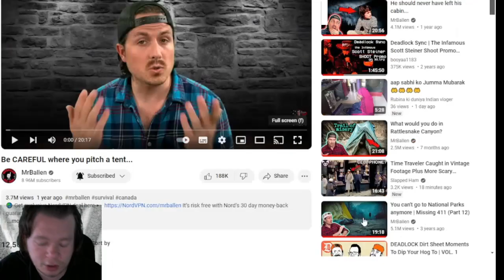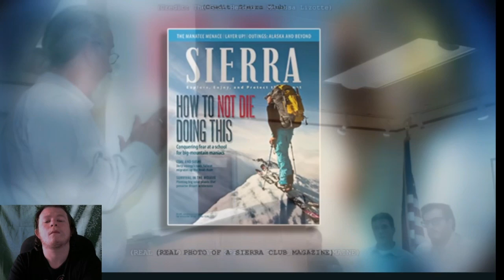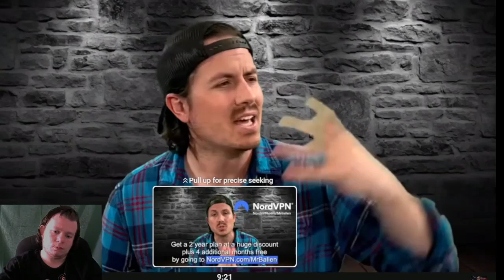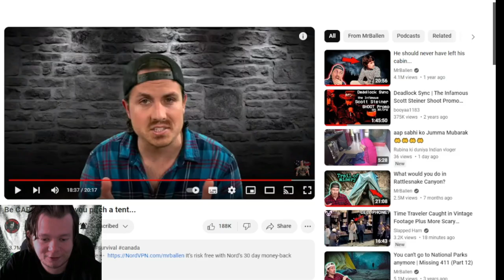Reacting to MrBallen Be CAREFUL where you pitch a tent...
it is time to look at a story where you should learn to really consider where to pitch your tent